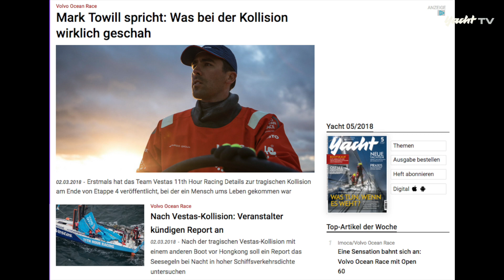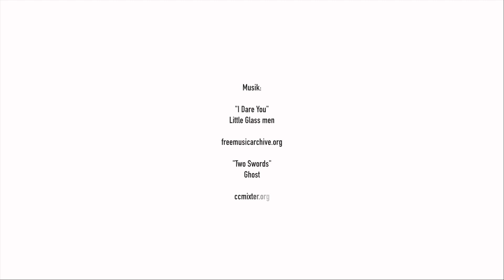Volvo Ocean Race 2018 - Etappe 6: Nervenkrieg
Die extrem unsteten Bedingungen zehrten an den Nerven, ständige Positionswechsel und eine der spannendsten Schlussphasen zeichneten die Etappe nach Auckland aus.